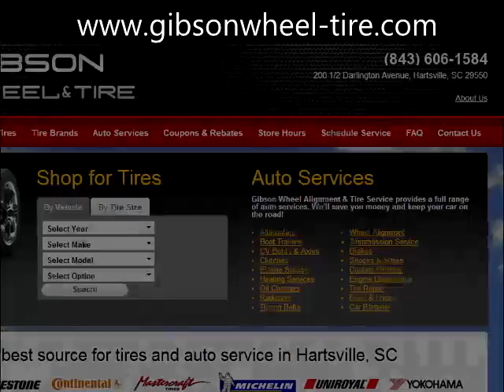Tires, Auto Services & Auto Repair for Hartsville, SC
Hartsville, SC choose Gibson Wheel and Tire for quality and honest service. Gibson Wheel and Tire has the best selection of tires and great menu of auto services and auto repairs. See us today